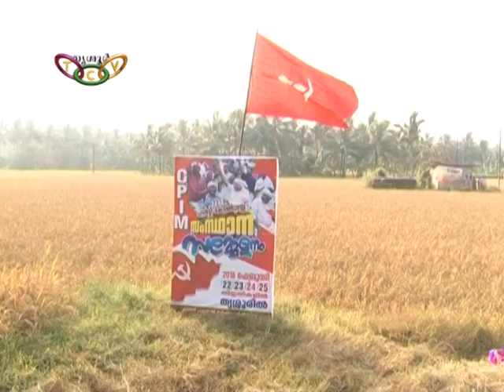ജൈവ നെല്‍കൃഷിയില്‍ നൂറുമേനി | Puthur Organic paddy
അടുത്തമാസം തൃശൂരില്‍ നടക്കുന്ന സി.പി.എം. സംസ്ഥാന സമ്മേളനത്തില്‍ ഭക്ഷണമൊരുക്കുന്നതിനായി പുത്തൂരില്‍ നടത്തിയ ജൈവ നെല്‍കൃഷിയില്‍ നൂറുമേനി വിളവെടുപ്പ്. മന്ത്രിമാരായ എ.സി.മൊയ്തീനും പ്രൊഫ.സി.രവീന്ദ്രനാഥും കൊയ്ത്തുകാരായപ്പോള്‍ കൊയ്ത്തുല്‍സവം ആവേശകൊടുമുടിയിലെത്തി.